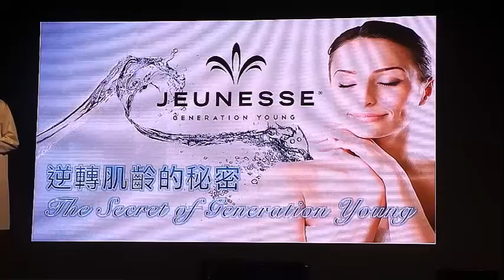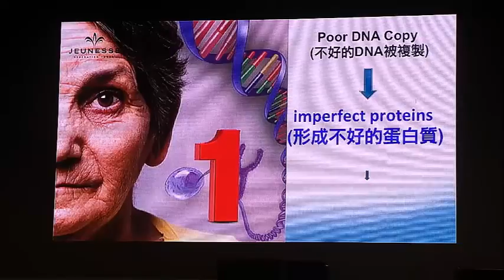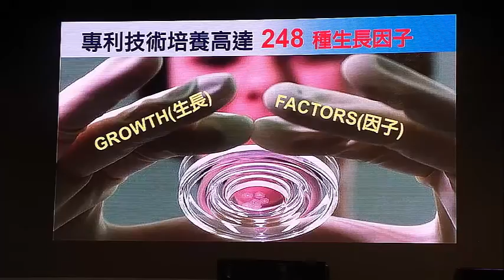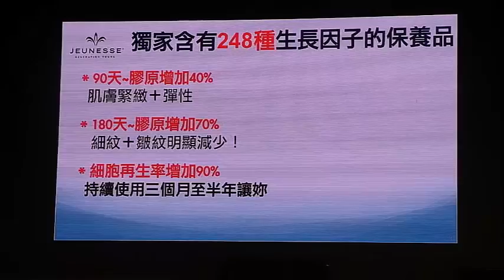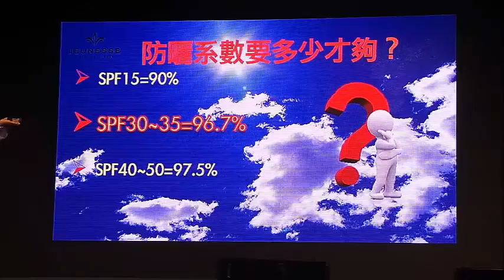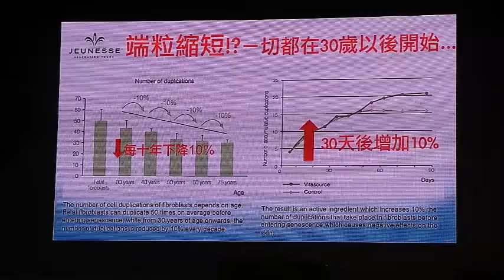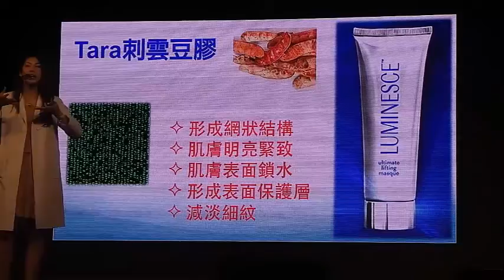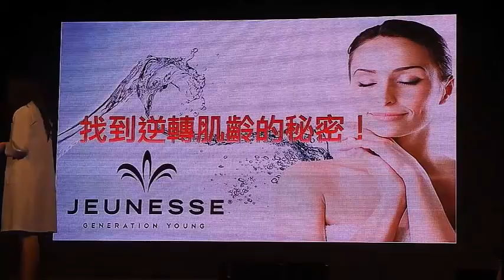Why Jeunesse For China Friends, Training By Prof Feng Sheng Of Beijing University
For Chinese Training